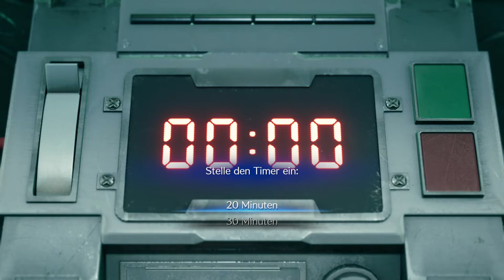FINAL FANTASY VII REMAKE PS4 Lets play deutsch gameplay damon Zaphire